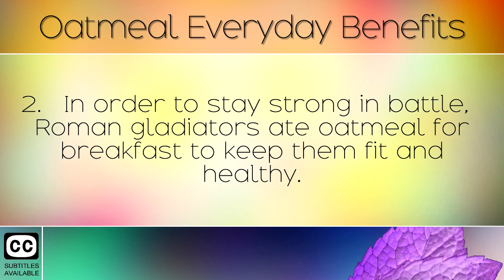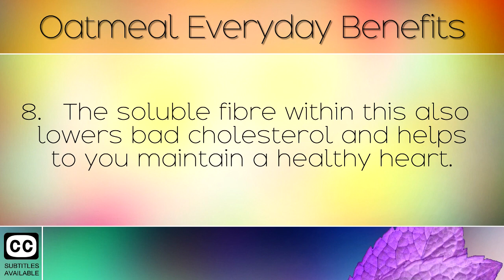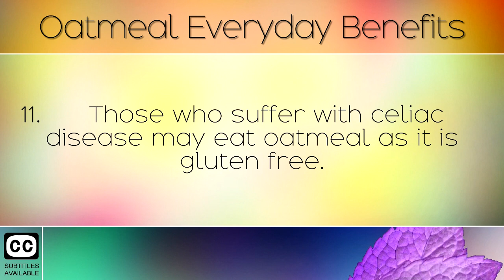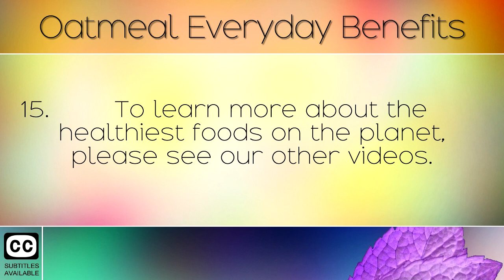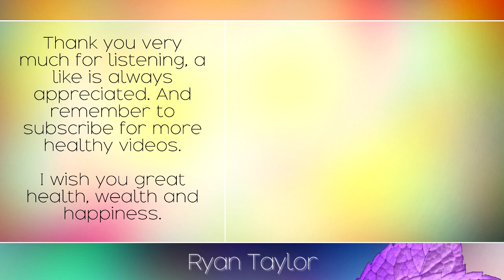Oatmeal Everyday (Benefits)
The health benefits of eating oatmeal every day. [CC Available]

In today’s video we discuss the many benefits of oatmeal, and how introducing this into your daily diet will increase your health. This super grain was used by Roman gladiators to promote strength and vigor. We recommend eating oatmeal every morning for the best effects as this has been shown to stabilise blood sugar levels, reduce the risk of heart disease, boost energy levels and cause natural weight loss.